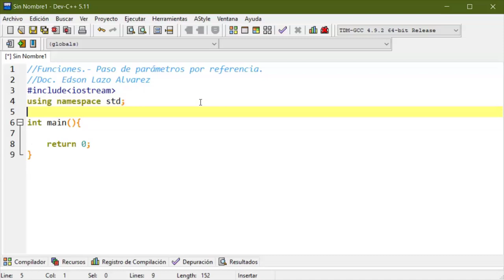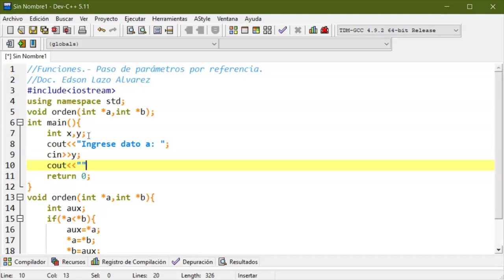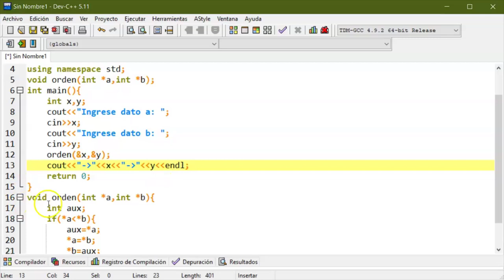U1 01 Funciones y paso de parámetros por referencia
Docente: Edson Lazo Alvarez
Asignatura: Estructura de Datos